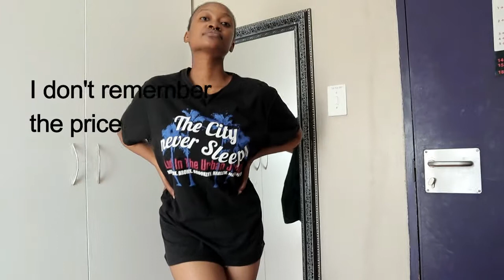Doing a Thrift haul in Sepedi||KaraWithAFro||South African YouTuber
Hey guys

One thing about me is I like looking different and that is what exactly thrifted clothes give, uniqueness and to standout. So in today's video I thought let me share my thrifted cloths with you guy's and add Sepedi for a twist, fun and entertainment.